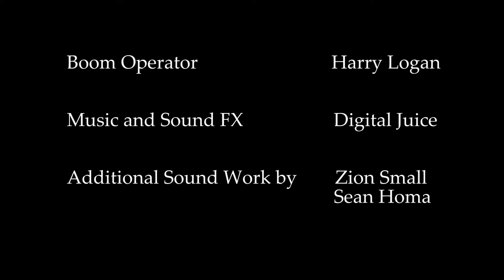One Day at a Time